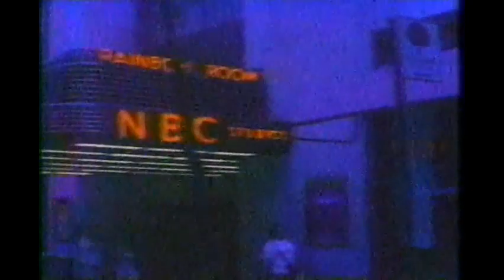Late Night monologue January 16, 1996